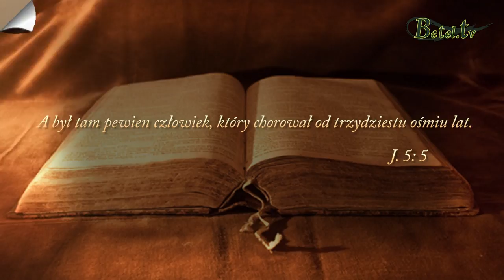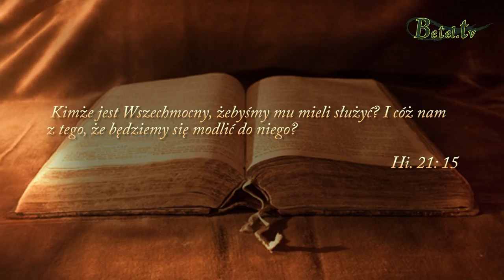Cóż z tego, że będziemy się modlić? - pastor Jan Jachym